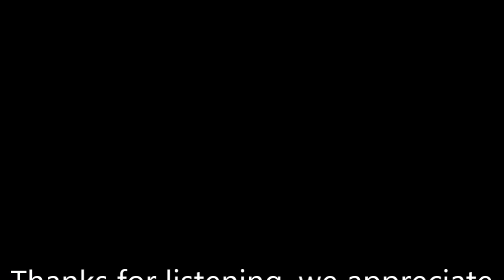KL Radio ITM - Stewart Campbell - Old Skool Anthems Set - Aired on 11.04.23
Listen to the brilliant Old Skool Anthems Show with Stewart, every Tuesday at 11pm UK time only the best ad free 24.7 multi-genre online dance music radio station.

Stewart Campbell links